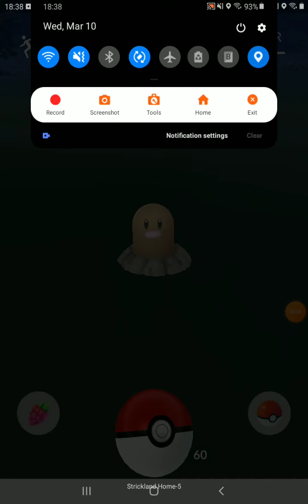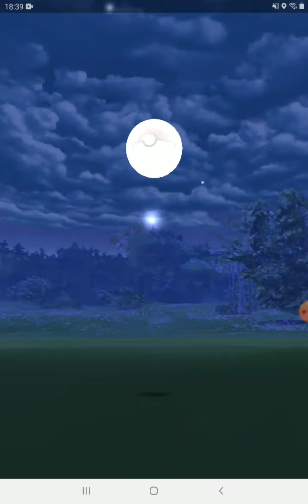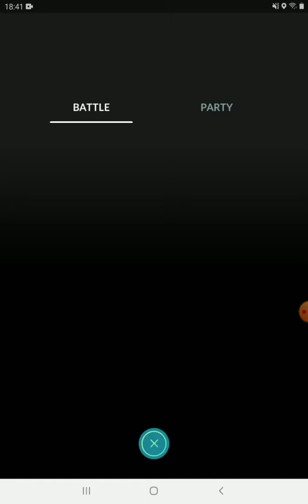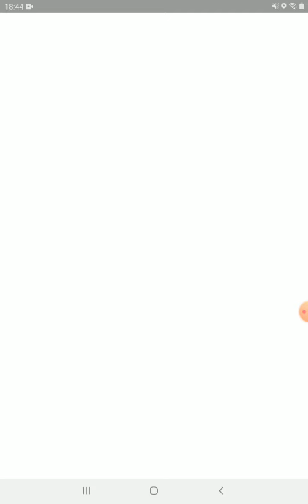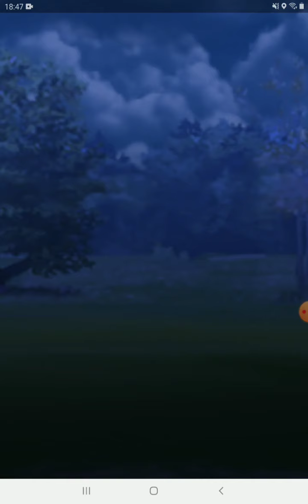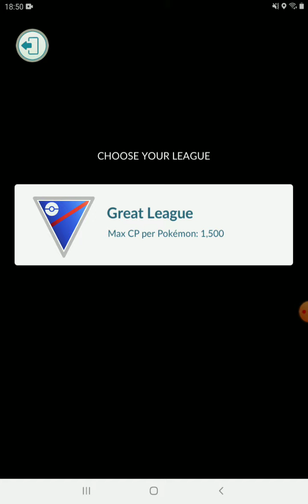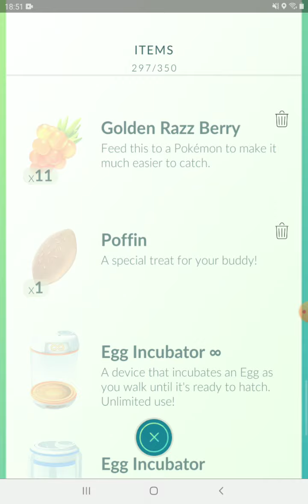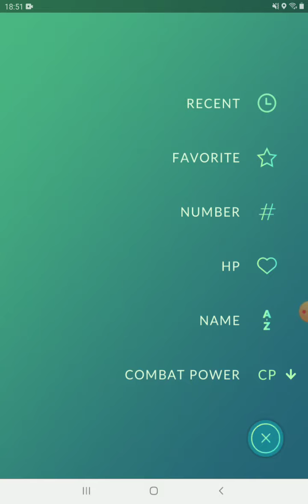Battling in Pokémon Go!